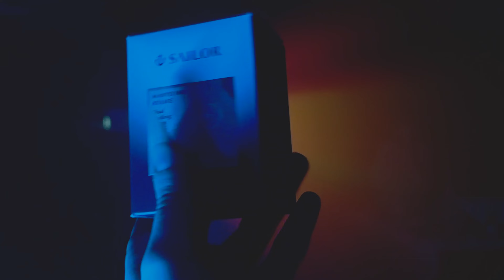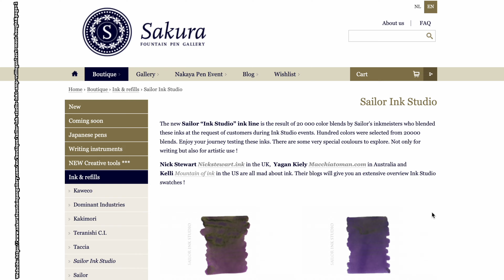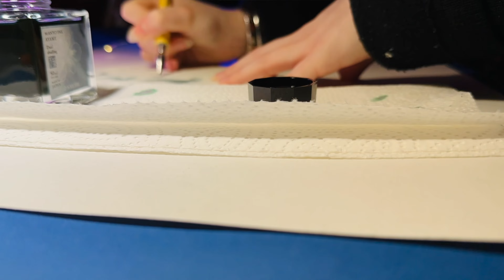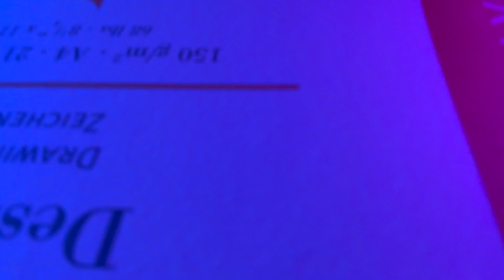Diese Tinte malt mit 3 Farben gleichzeitig (Chroma shading)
Durch Zufall wurde ich auf die Japanische Tinte von Sailor aufmerksam. Deshalb habe ich beschlossen das wir sie uns in diesem Video etwas genauer anschauen. Das besondere an dieser Tinte ist das man hier mit 3 Farben gleichzeitig malen bzw. Zeichen kann. Ich möchte mit euch gemeinsam herausfinden ob das sinnvoll ist und wo genau die Vor- und Nachteile sind. Begleite mich auf dieser spannenden Kunst Reise und werde Zeuge wie nebenbei ein neues Kunstwerk entsteht. Lasst uns gemeinsam kreativ sein! Let´s go!.

Dieses Video ist nicht gesponsort. Die von mir hier gesagte Meinung ist meine eigene.

➡️Zu den Sailor Tinten:

➡️Benutzte Kunst Materialien:

●Papier Lana

●Papier Strathmore

●Federn mit Halter (Starter set)

Timestamps:

00:00 Intro
00:17 Erste Eindrücke
01:11 wichtige Infos am Anfang
02:17 multi color ink
04:14 Ein Kunstwerk entsteht
05:20 Vor & Nachteile der Tinte
06:55 Zielgruppe der Tinte
08:41 fertiges Kunstwerk
09:10 Ende/ Verabschiedung